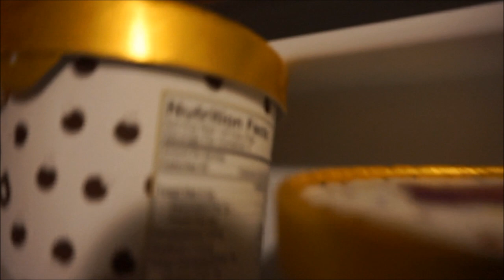Overtraining | Overhead Press Work Out | Colombian Food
Follow me on Myfitnesspal: @apfau24